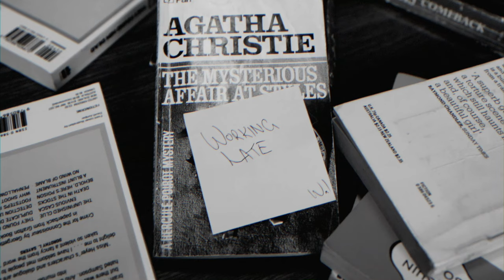Partners in Crime | Teaser Trailer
Trailer for our no-budget comedy/noir feature, filmed on weekends with no crew.

WRITER, DIRECTOR, CAMERA, EDITING, MUSIC
Peter Redhead
STARRING
Ebony Westman, Charlie Craig, Seren Oroszvary, Lucas Hayes
ARTWORK
Camilla Eustance
POSTER DESIGN
Andrew Hopkinson
PRODUCERS
Peter Redhead & Harry Seward